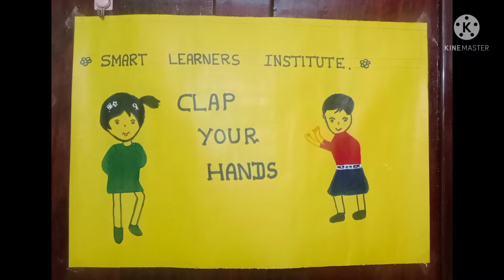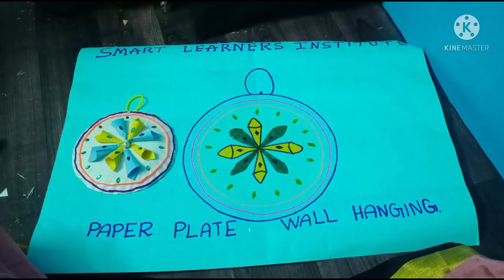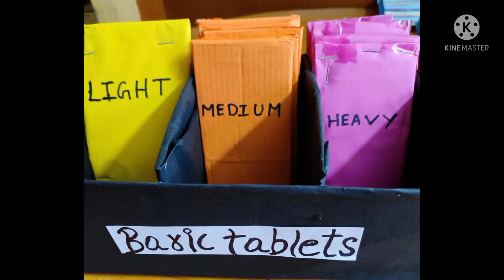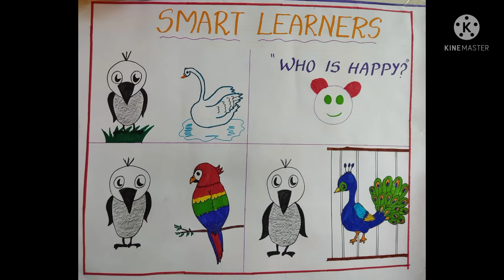Online Art and Craft Test| SMART LEARNERS TEACHER TRAINING INSTITUTE